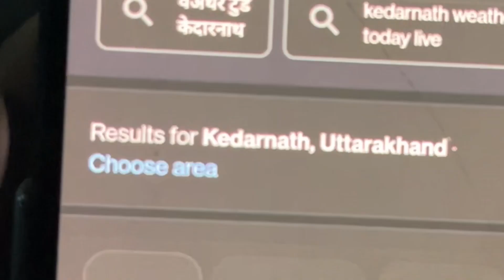sonprayag to Kedarnath || Gujarat to sonprayag bike trip around 1700 to 1800km cover in 3 day..!🙏🏻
Gujarat to Kedarnath bike trip …!

          Gujarat to sonprayag ,around covering 1700 to 1800km on bike in 3 days and then trekking around 16 to 18km ..